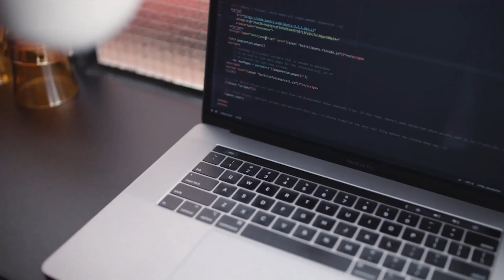TechTime - E94: How to protect your PC's data from theft or hackers "Encryption" | Airdate: 3-29-22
Welcome to TechTime Radio with Nathan Mumm, the show that makes you go "Hummmm" Technology news of the week for March 27th - April 2nd, 2022.

Today on the show, the "SNAP" from the Academy Awards, why teenage social media usage is being linked to less real-life satisfaction, and Yes, this week drone delivery is available in Texas. Then, we look at what triggers people to go from 0-60 in anger on our Mesmerizing Moment. Are You Protected? We will look at a bunch of technology companies, software, and systems that have been exposed in the last week on Protect Yourself Today, followed up with "Stories You Didn't Know." In addition, we have our standard features, including "This Week in Technology,"; "Mike's Mesmerizing Moment," and, of course, our "Pick of the Day" whiskey tasting. So sit back, raise a glass, and Welcome to TechTime with Nathan Mumm.

Episode 94:  Starts at 2:36

--- [Now on Today's Show]: Starts at 4:28
--- [Top Stories In The First Five Minutes]: Starts at 8:50

• Now Texas, you have Flytrex, An Israel-based company that just announced expansion outside of its core North Carolina.
• Teenage social media usage is being linked to less real-life satisfaction
• The “SNAP” is seen around the world at the Academy Awards.

--- [Pick of the Day - Whiskey Tasting Review]: Starts at 20:22
Potter's Crown Canadian | 80 Proof | 7.49

--- [Protect Yourself Today]: Starts at 22:47

• Now we move on to something stateside – Have you ever heard of the company Okta?

--- [This Week in Technology]: Starts at 36:07
March 29, 1983 - TRS-80 Model 100 Introduced by Radio Shack

Radio Shack introduces the TRS-80 Model 100, one of the first portable computers in a notebook-style form factor. It is one of the first notebook-style computers, featuring a keyboard and liquid crystal display, in a battery-powered package roughly the size and shape of a notepad or large book. The Model 100 was promoted as being able to run up to 20 hours and maintain memory for up to 30 days on a set of four alkaline AA batteries.

Originally made by Kyocera, and sold in Japan was a slow seller for Kyocera, so they sold the rights to the machine to Tandy Corporation. It became one of the company's most popular models, with over 6 million units sold worldwide.

--- [Ask the Experts]: Starts at 40:58
We had a letter emailed to the host stating that their laptop was stolen and then the hard drive was compromised, and the theft transferred information to send out emails to the previous owners' contact list begging for money - So we will talk about steps to protect your PC or Laptop before it gets stolen or compromised.

--- [Mike's Mesmerizing Moment brought to us by StoriCoffee®]: Starts at 50:45

--- [Pick of the Day]: Starts at 54:11
Mike: Thumbs Down
Nathan: Thumbs Down